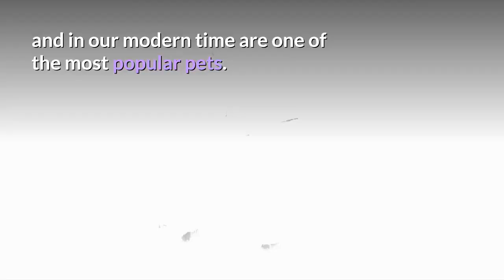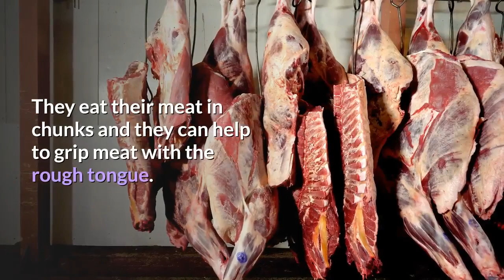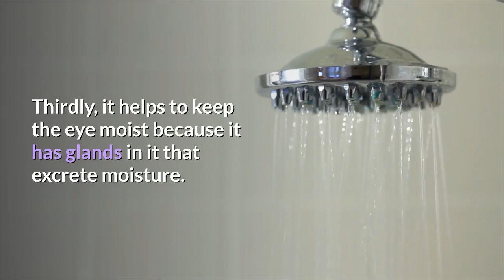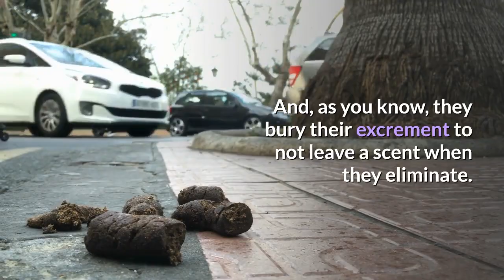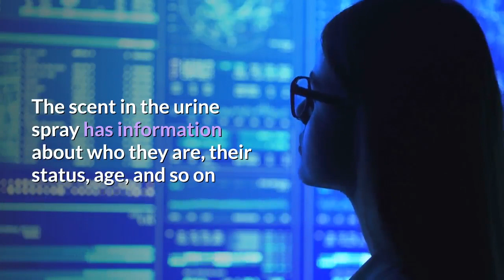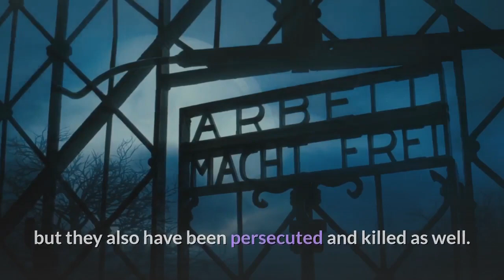10 interesting cat facts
Have you ever wondered why your cat does that?  Just like Interesting Cat Facts? Then you’re in the right place.  Watch to learn these 10 Interesting Cat Facts. It’s for all you cat lovers.  Watch this video to find out more.

Stop Cat From Peeing Outside The Liltterbox

Welcome to PetServices.Pro, a show for you and your pets. This channel is full of pet advice about animal health, animal nutrition, health tips because pet health is important, right?  Are you interested in animal behavior?  Thinking about getting an exotic pet?  Want to know more about dogs and cats? Here you can learn the basics, pick up some interesting facts, pet tips, and beginners guide.